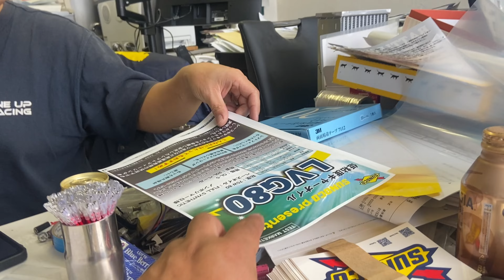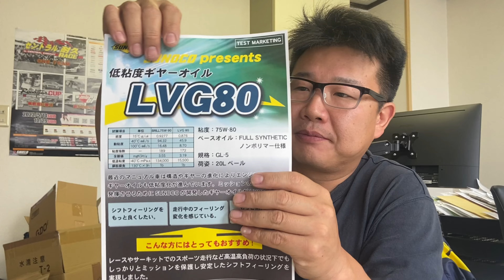LVG80という低粘度ギヤーオイルがあるらしい【HA36S アルト】LINE UPでSUNOCOステッカーをもらう方法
LINE UP

Music

などの音源を使用しています。